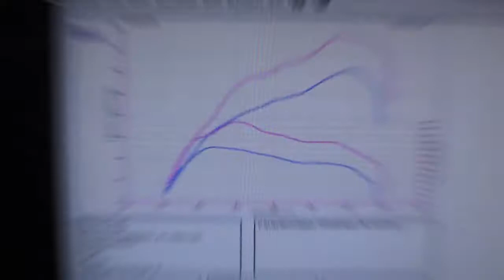Reprogrammation moteur Seat leon tdi 150cv @ 193cv dyno digiservices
Reprogrammation moteur dans nos locaux d'une Seat leon tdi 150.
Nous obtenons 193cv et 414Nm...